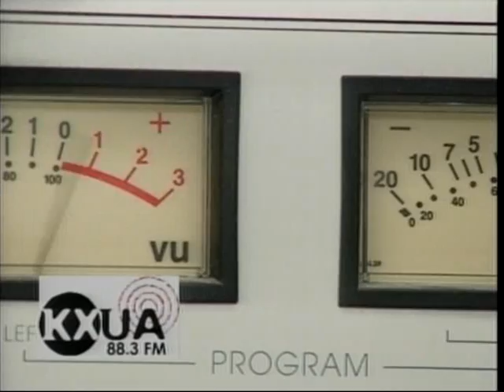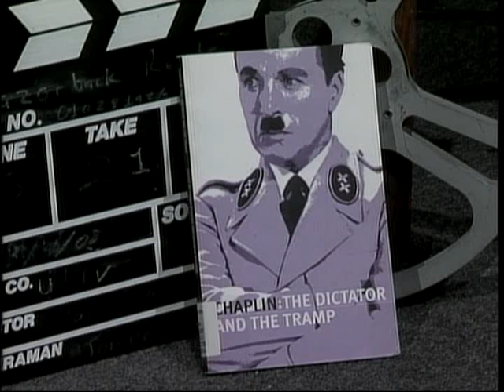Razorback Reels - Nov 24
Aaron and Adam discuss the new releases, and are joined by two special guests.
Bailey Boyd talks Twilight and Dr. Frank Scheide talks Chaplin.